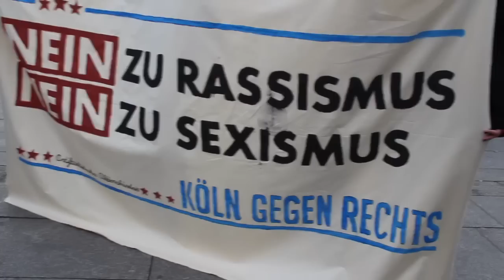Demo Pro NRW *Real* +OTöne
Demo Pro NRW

In dem Video ist alle sReaal und Live. Es wurde nichts verfälscht.
Leider ist in dem letzten Interview das Videobild nicht immer so sehr scharf. Fehler wird aber behoben.

In dem Video sieht man auch anderen Bereichen. Wir waren auch an dem Tage in einem Interview. Diesmal mit RTL.

Text Pro NRW:
 Beisicht fordert den Rücktritt des Kölner Polizeipräsidenten

Nach den massiven Übergriffen auf Frauen am Silvesterabend muß der Kölner Polizeipräsident Wolfgang Albers (SPD) nach Auffassung des PRO NRW-Parteivorsitzenden Markus Beisicht unverzüglich zurücktreten.

Es sei völlig unverzeihlich, daß die Kölner Polizei es nicht verhindert habe, daß vor dem Kölner Hauptbahnhof Kriminelle arabischer bzw. nordafrikanischer Herkunft aus einer Menschenmenge heraus hunderte Frauen sexuell bedrängt und ausgeraubt haben, so Beisicht.

Skandalös sei zudem der Umstand, daß die Kölner Polizei in einer Presseerklärung am Neujahrsmorgen dreist behauptete, die Silvesternacht sei weitestgehend friedlich verlaufen. Laut Markus Beisicht muss Wolfgang Albers die Verantwortung für die unsäglichen Pannen und das klägliche Versagen der Kölner Polizei in der Silvesternacht übernehmen. Sein Rücktritt sei unausweichlich. Albers müsse schnellstmöglich zurücktreten.

Möchten *SIE* sich vor der Kamera ÄUSSERN? Ja !? toll, dann schreiben Sie mich doch an.

IHR PTeam MB